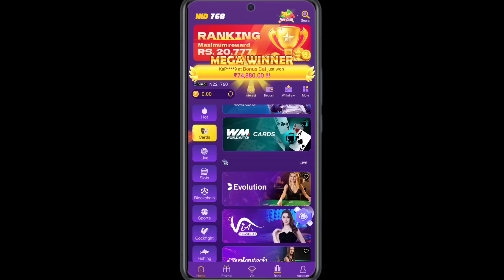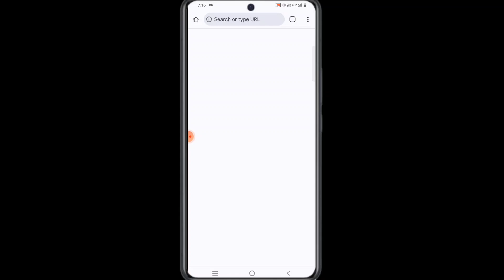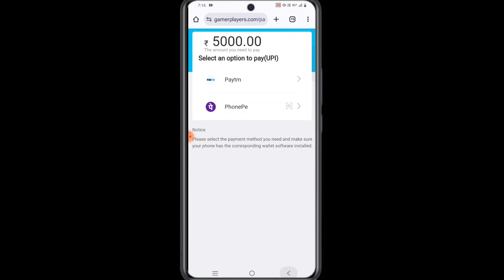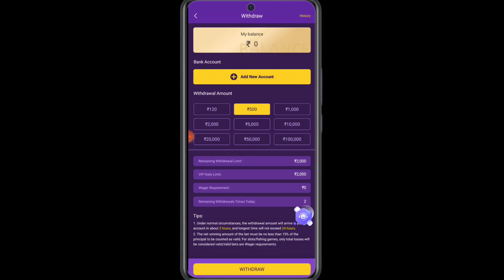Ind 768 | Ind 768 Game Kaise Khele | Ind 768 App Se Paise Withdrawal Kaise Kare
Ind 768
Ind 768 Withdrawal
Ind 768 Game Kaise Khele
Ind 768 Kaise Khele
Ind 768 Withdrawal Problem
Ind 768 Real Or Fank
Ind 768 Deposit Problem
Ind 768 App
Ind 768 Game
Ind 768 Tricks
Ind 768 App Download
Ind 768 Game Download
Ind 768 App Se Paise Withdrawal Kaise Kare
Ind 768 Se Paise Withdrawal Kaise Kare
Ind 768 App Se Paise Kaise Nikale
Ind 768 Paise Kaise Nikale
Ind 768 App Se Withdrawal Kaise Kare
Ind 768 Se Withdrawal Kaise Kare
Ind 768 App Se Paise Kaise Kamaye
Ind 768 Se Paise Kaise Kamaye